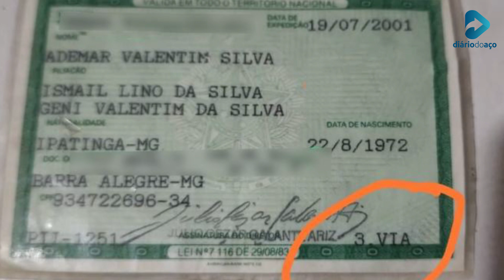Erro da Justiça do Estado do Espírito Santo levou ipatinguense inocente para a cadeia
Ipatinguense chega a sete dias preso por causa de uma falha processual no Estado do Espírito Santo via @diario_do_aco